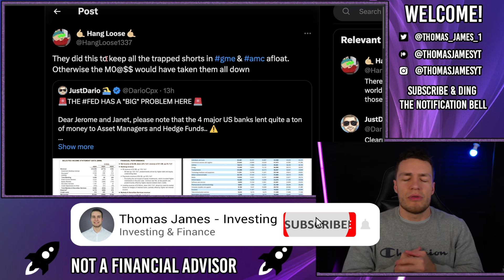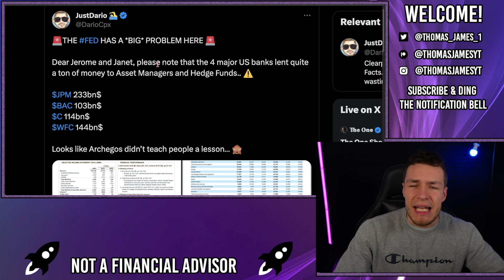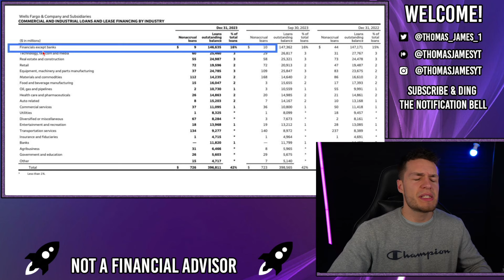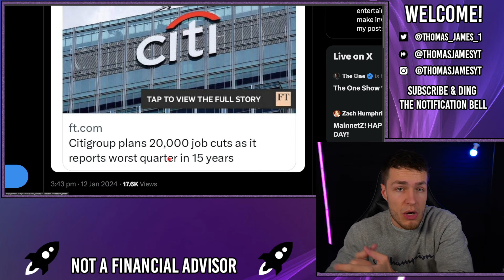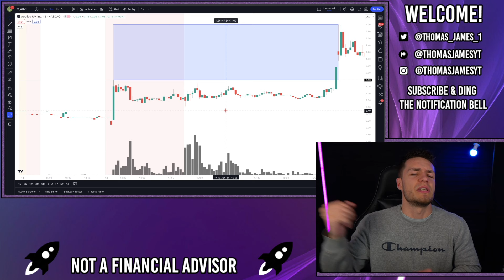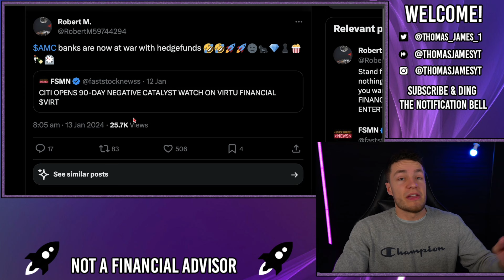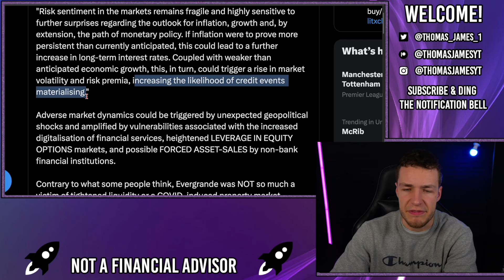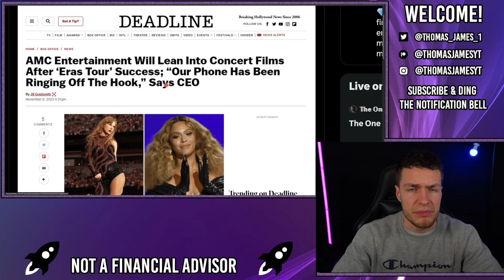🔥 HEDGE FUND BAILOUT ENDS HERE! LIQUIDATIONS ARE COMING! - AMC Stock Short Squeeze Update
The hedge fund bailout ends here, banks such as BofA and Citibank have extended VERY generous margin call terms to asset managers & hedge funds on their loans, however, these banks have taken on heavy losses and WILL be margin calling these hedge funds, before they go under themselves!